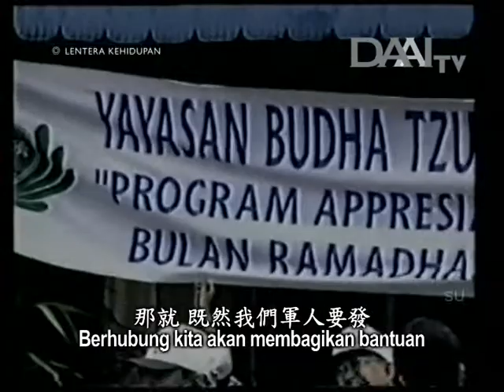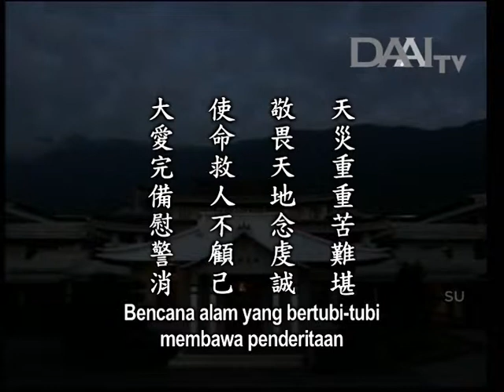Lentera Kehidupan 20170911 時分虔誠敬天地 Senantiasa Bersikap Tulus dan Menghormati Alam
時分虔誠敬天地
Senantiasa Bersikap Tulus dan Menghormati Alam

Sinopsis:
Pada malam tanggal 7 September 2017, Meksiko diguncang gempa dahsyat. Selain itu, Badai Irma juga menerjang pulau-pulau kecil di Laut Karibia Timur dan mendatangkan kerusakan parah. Begitulah kekuatan alam. Kita harus segan terhadap alam, juga harus mawas diri dan tulus.

Lima belas hari setelah Badai Harvey berlalu, dibutuhkan banyak tenaga dan kerja sama untuk membersihkan lokasi bencana. Pascabencana, kehidupan warga kurang mampu semakin sulit, terlebih para imigran ilegal yang tidak bisa mendapat jaminan dan bantuan pemerintah karena takut membuka identitas.

Pada tahun 1998, insan Tzu Chi Indonesia meminta bantuan dari pihak militer untuk memberikan bantuan kepada warga kurang mampu karena kondisi saat itu sangat kacau. Komandan saat itu mengajukan permintaan agar Tzu Chi juga bisa membantu para personel tentara karena mereka belum digaji selama enam bulan. Jadi, insan Tzu Chi membagikan bantuan untuk para tentara dan polisi. Insan Tzu Chi terlebih dahulu memberi perhatian kepada para tentara dan polisi, baru membagikan bantuan kepada warga kurang mampu. Sejak saat itu, hal ini menjadi perhatian insan Tzu Chi setiap kali menyalurkan bantuan, orang-orang yang berada di garis depan juga harus diperhatikan. Inilah keistimewaan Tzu Chi.

Inti sari Lentera Kehidupan_tayang 11 September 2017:

天災重重苦難堪
Bencana alam yang bertubi-tubi membawa penderitaan

敬畏天地念虔誠
Bersikap tulus dan menghormati alam

使命救人不顧己
Mengutamakan kepentingan orang lain di samping kepentingan pribadi

大愛完備慰警消
Memberi perhatian bagi anggota tim penyelamat dengan cinta kasih